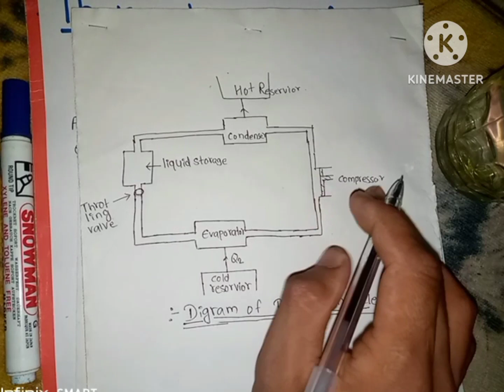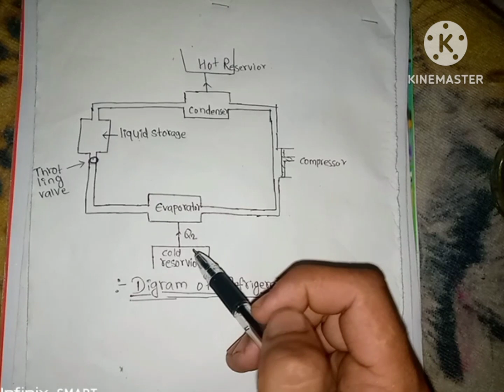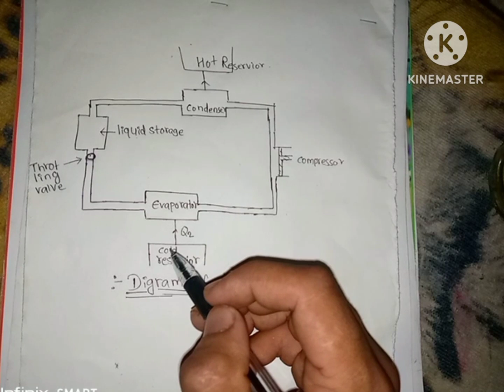Production of low temperature 02 ||Thermodynamics of Refrigeration || B.Sc 1st year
MathIsFunPopular hashtags can help increase the visibility of your content on social media platforms, including YouTube. Here are some popular hashtags related to educational and mathematical content that could potentially attract more views

1. **Mathematics**
2. **MathEd**
3. **STEMeducation**
4. **LearnMath**
5. **ScienceEducation**
6. **MathGeeks**
7. **StudyMath**
8. **MathConcepts**
9. **EducationalVideo**
10. **MathExploration**
11. **LinearAlgebra**
12. **STEMlearning**
13. **Algebra**
14. **MathTutorial**
15. **MathTips**
16. **OnlineLearning**
17. **MathCommunity**
18. **MathIsFun**
19. **EduTech**
20. **GeekLife**

Remember, while using popular hashtags can increase discoverability, it's also crucial to use relevant and specific tags that accurately describe your content. Finding a balance between popular and niche hashtags can help you reach a broader audience while still attracting viewers interested in your specific content.